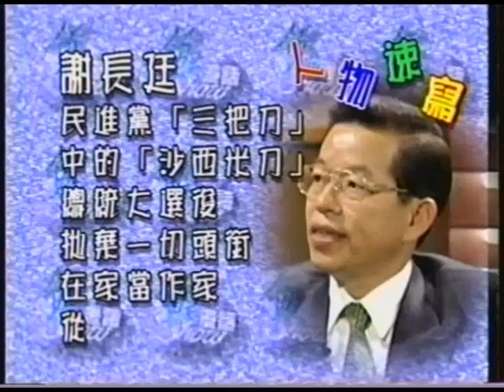1996 0430 魚夫漫話show 謝長廷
我一直很想和謝長廷談「學習」這個主題

政治人物中，我認為對「學習」這回事，永遠與時俱進的，在台灣，當然有許多政治人物勤於學習，不過令我印象深刻者則是李登輝和謝長廷兩人。

大部份的政治人物是不讀書、不學習的，這有一半怪選民，另一半要怪政治人物本身。

我和許多政治人物嫺熟，他們大部份沒時間學習新的事務，即使是博士級的立委，一旦進入諸如立法院的體系，就和「學習」脫離，像一條牙膏一般，擠呀擠，擠到一點都不剩，然後就與時代脫節，終究是要報廢的了。

2008年後，我其實滿心希望將我所知的網路知識分享給台派政治人物，當時，馬英九已經當選，我深信台灣人重返執政只剩下「馬路與網路」，上街頭我們並不陌生，然而街頭抗議並不是唯一的方法，應該加強網路的作戰能力。

願不願意學習和年紀沒有關係，但和心態則有絕對的關係。遠的不說，從我搬到台南後，我普遍的和地方政治人物接觸，一心想把所知傳授開來，於是感觸就很深，幾年下來，可以這樣的給政治人物評分如下：

王定宇：這年輕人肯學，他的支持者更肯學，所以網路的作仗能力最強。

蘇煥智：執政時對網路的發展就很注意，他的執政團隊在網路上的表現也很不俗，只是親自操作的時間少，直到市長初選期間，他有了智慧型手機（現在更有平板電腦），於是親自上陣，現在操作得很得心應手。

許添財：他當然也宣稱重視網路，不過要到卸下市長一職，開始有智慧型手機後，才從操作中了解網路的精髓吧？我現在很訝異常常接到他的訊息。

台南有許多政治人物也不是不願意學習，他們通常拿著變型金剛的手機，卻當計程車用，我想教他們，但實在是選民服務的543太多，抽不出時間來。

唯一的例外是現任市長賴清德，他非但不知網路為何物，而且以為網路只消派幾個嘍囉就可以在網路裡消滅其他人的聲音，我對他的學習態度感到非常遺憾，直話直說，他能在網路世代裡為台南提出什麼劃時代的規畫，則保持懷疑。

李登輝和謝長廷都很忙，但是這兩人都很勤於學習。李先生暫且不談，因為在魚夫漫話秀這一集裡是專訪謝長廷，所以我要說一則小故事：

謝長廷在約十年前擔任高雄市長時，我去找他，當時他連如何上網、點兩下都不是很清楚，但他說：「我知道網路這回事了。」相隔一年後，我再去找他，在市長接待室裡等候，幕僚說：「不好意思，市長正在上網查東西」啊？會上網查東西了？進步之神速，令人驚訝！到了2008年選總統，我到他的辦公室看，桌上多了一台筆電，現在的謝長廷，智慧型電腦介面配備精良，他的訊息和我是無時無刻的不連結在一起的，百忙之中，能不斷的學習，這是政治人物很難能可貴的地方。

政治人物必須不斷的學習，其實日理萬機可以是藉口，但絕不是理由，老實說，常人以為和政治人物相會，心有鮮為人知的政壇秘辛，而我則不太願意和政治人物應酬吃飯，總覺得他們言語無味，浪費我的青春的，但認真學習的政治人物除外，我喜歡聽政治人物說願景，那才會讓我們如沐春風，與時俱進，也才能真正改善人民的生活。